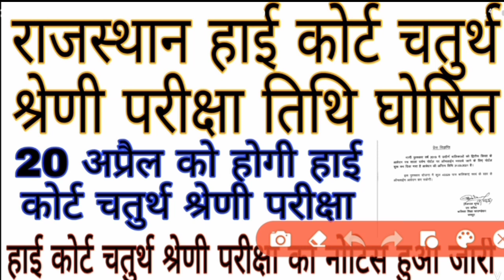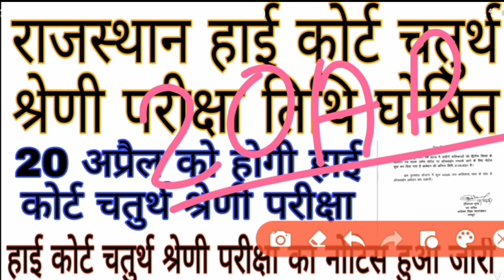Rajasthan High Court Group D Exam Date Today Latest News||High Court Exam Date Notice Big Update